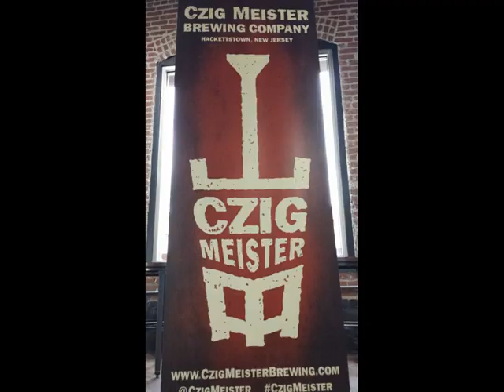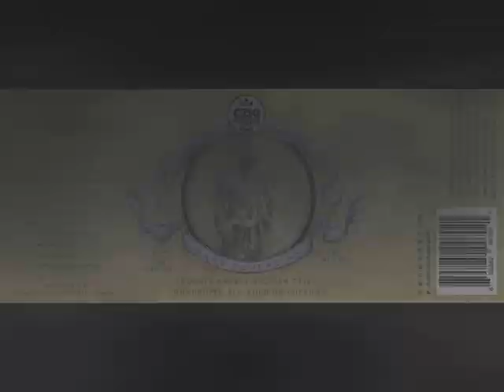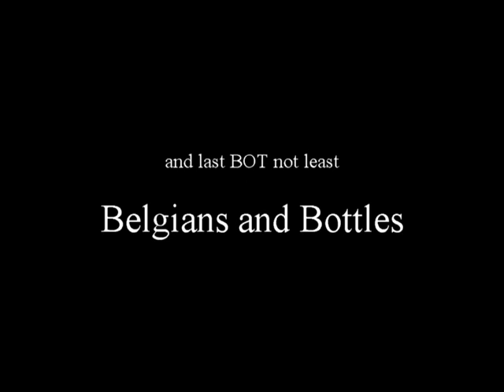Belgian in a Bottle - Dark Sovereign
We bring to you behind the scenes footage from bottling of Dark Sovereign, our double barrel aged Belgian Quadruple. After aging six months in a mix of bourbon and red wine barrels, this Quad was  blended and further aged on sour and sweet cherries before being entrusted to this line of professional bottlers (or at least something close to it).

Get your bottle this Saturday, April 22nd during our Biergarten Re-Opening Celebration!

Props to our own Jimmy the I-talian for bringing this to life!